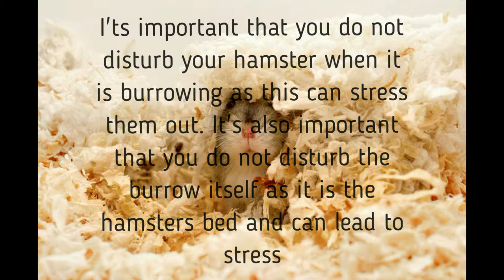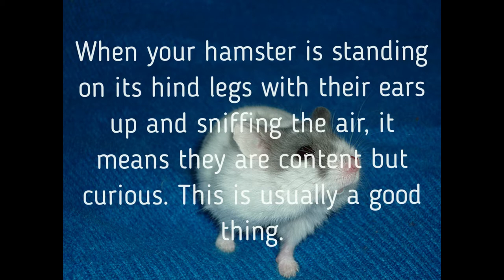Hamster Body Language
A short video showing some information on hamster body language.